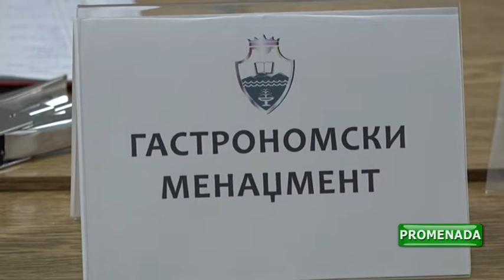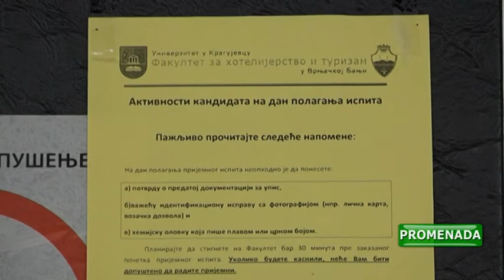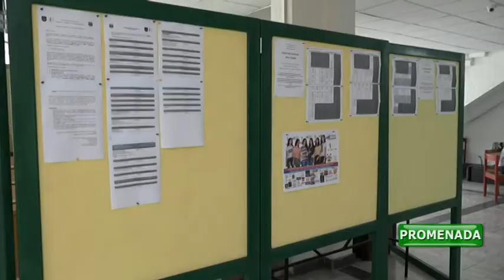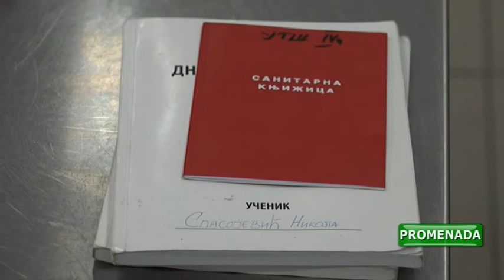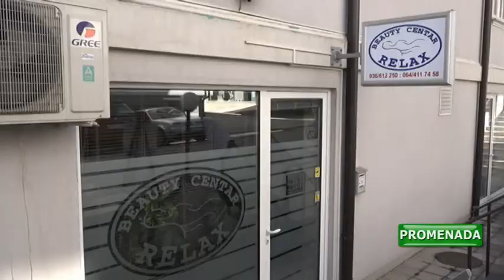VRT PROMENADA 22 06 2018 PETAK